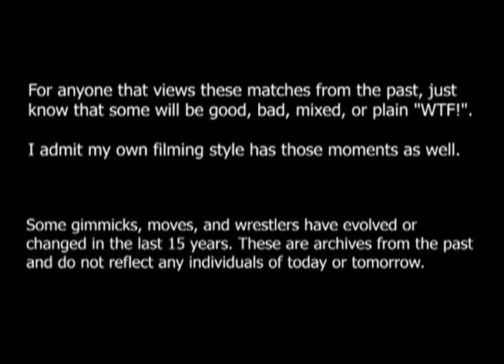2-17-2008 NAW Match 11- Mike Hayashi VS Dante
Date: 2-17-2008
Location: Fat Cat Music House and Lounge, Modesto, CA
Event: North American Wrestling (LOST AND FOUND FOOTAGE)

Match: Mike Hayashi VS Dante

This footage is from the 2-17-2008 NAW Show. This Footage was never been seen by the public or edited for DVD.

Filmed by: Christopher "TAK" Clark & "Shotgun" Jarrod Browne.
Edited, Entrance Videos, and Graphics by: Christopher “TAK” Clark